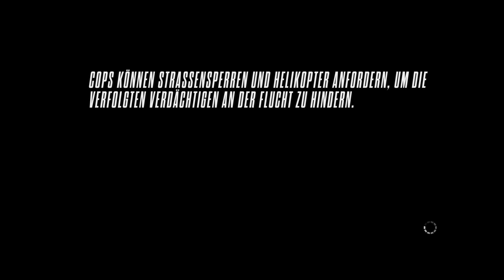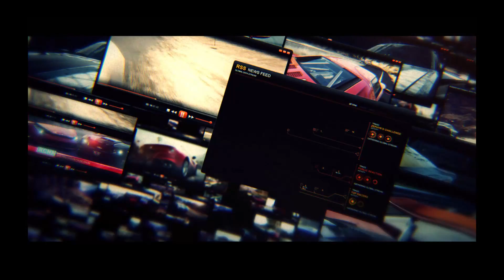Need for Speed Rivals 4K Lamborghini Aventador 322.000 Session